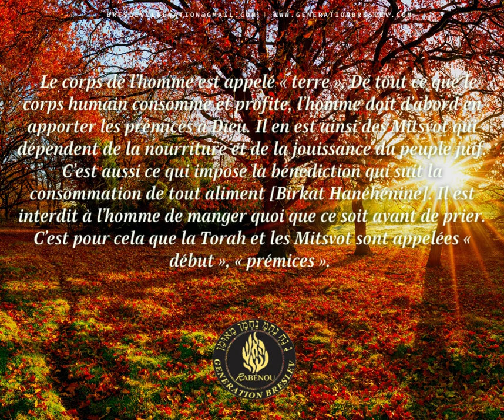"Exploration Hebdomadaire de la Sagesse de Rabbi Na'hman avec Génération Breslev 📖💫"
"Plongez dans la sagesse intemporelle de Rabbi Na'hman de Breslev grâce à la citation hebdomadaire offerte par l'association Génération Breslev.

Chaque semaine, découvrez des réflexions profondes, des conseils pour une vie épanouie et une connexion plus profonde avec la spiritualité, inspirées des enseignements de ce grand sage.

Joignez-vous à nous pour cette exploration régulière qui promet une source inépuisable d'inspiration et de croissance personnelle.